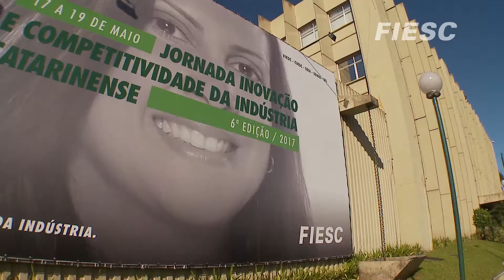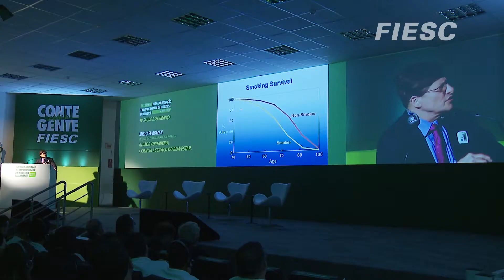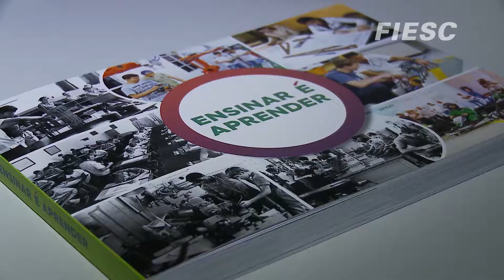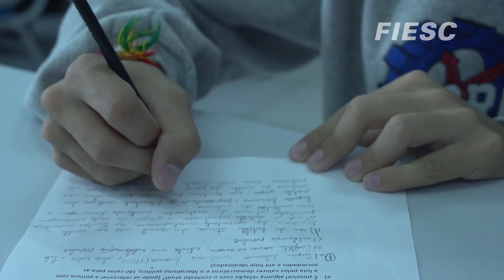Educação, longevidade e previdência em debate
Assuntos estratégicos para o desenvolvimento e o futuro do setor industrial e que foram abordados no 1º dia da Jornada Inovação e Competitividade.